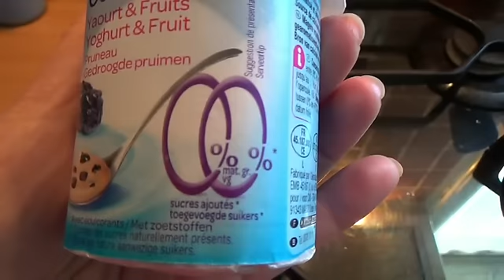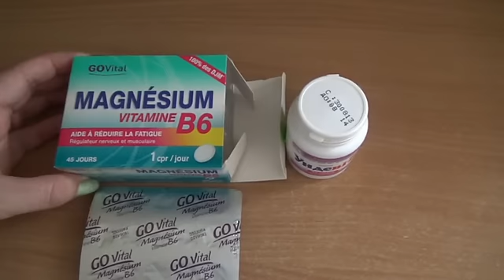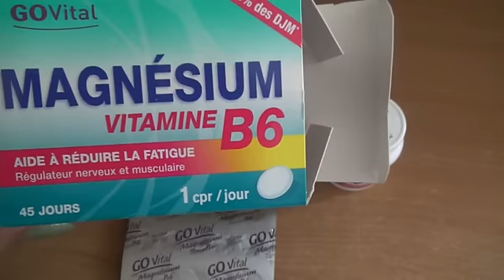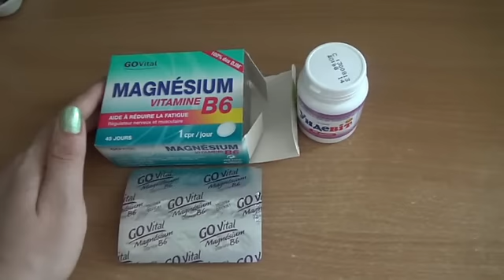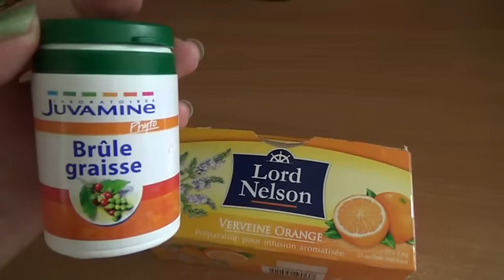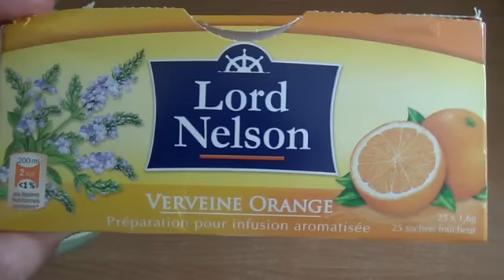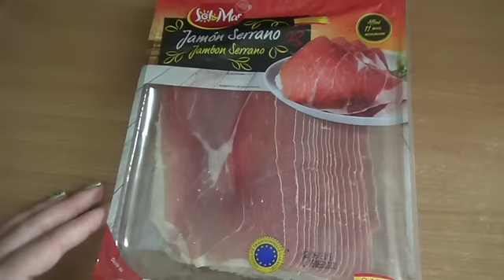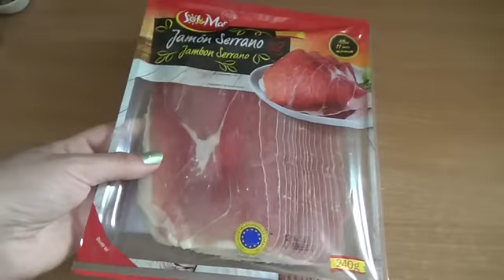Франция.VLOG:Готовлю соус,чудо чай из имбиря,мои хитрости;)